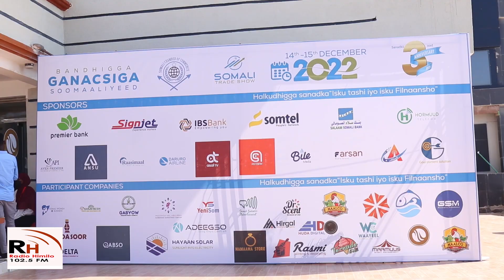Bandhigga ganacsiga Soomaaliyeed oo maanta Muqdisho ka furmay